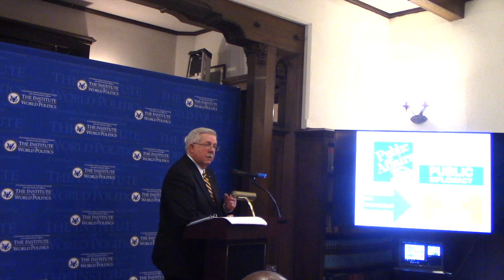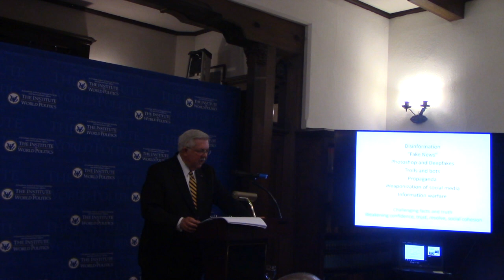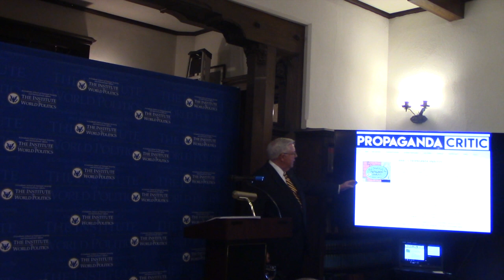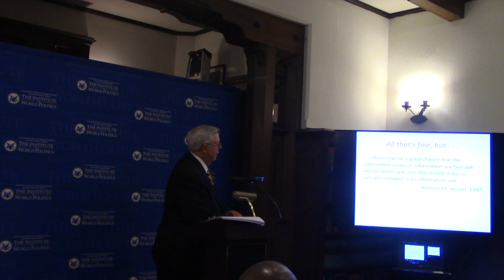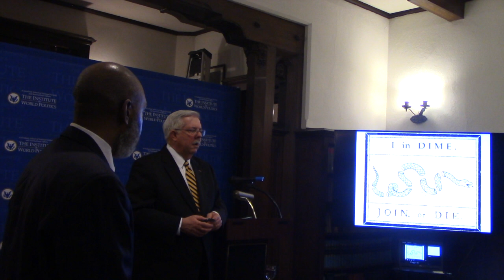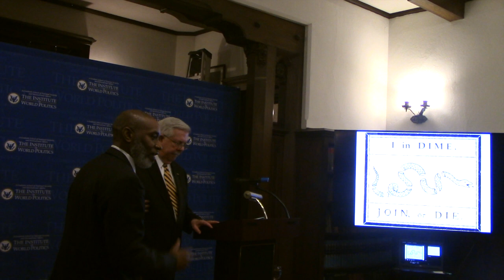D-I-M-E Reshuffled, “I” Card High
About the lecture: The initial effects of the internet and social media seemed happy, but the second and third order effects — disinformation, lies, propaganda, deep fakes, troll swarms, personal attacks, and conspiracy theories among them — now present threats to privacy, national security, and democratic governance. They are a factor in America’s political polarization. The malign effects are outrunning the capacity of public affairs, public diplomacy, and USG international broadcasting to respond. What can be the pathways ahead?

About the speaker: Donald M. Bishop joined Marine Corps University as the Bren Chair of Strategic Communications in 2016. Mr. Bishop was a Foreign Service Officer – first in the U.S. Information Agency and then in the Department of State – for 31 years. Specializing in Public Diplomacy, political-military affairs, and East Asia, he attained the rank of Minister-Counselor in the career service.

His first round of Foreign Service assignments were to Hong Kong; Taegu and Seoul, Korea; and Taipei, Taiwan. In Washington, he was a Congressional Fellow, and he directed the training of the Foreign Service’s incoming Public Diplomacy officers. Returning overseas, he directed U.S. Public Diplomacy programs in Bangladesh, Nigeria, and twice in China.

In 2006, Mr. Bishop was detailed to the Pentagon as the Foreign Policy Advisor (POLAD) to the Commandant of the Marine Corps, General James T. Conway, and then to the Chief of Staff of the United States Air Force, General Norton Schwartz. Traveling with these two members of the JCS, he visited five continents and joined service planning to develop strong relationships with the armed forces of other nations.

At the request of Ambassador Richard Holbrooke, Mr. Bishop led communication and Public Diplomacy at the American Embassy in Afghanistan as the “civilian surge” began. In Kabul he helped develop the Afghan government’s relations with the media, and to cooperate with the U.S. and NATO commands. Other portfolios included media relations, education and exchanges, English teaching, the preservation of cultural heritage sites, and the network of Lincoln Learning Centers throughout Afghanistan.

Before joining the MCU faculty, he was director of communications at the Congressional-Executive Commission on China; served a term as President of the Public Diplomacy Council; and participated in four U.S. Army brigade exercises at Fort Polk, Louisiana, as a role player.

Before entering the Foreign Service, Mr. Bishop was an Air Force officer. He served in Vietnam and Korea. From 1975 to 1979, he taught history on the faculty of the U.S. Air Force Academy. He was a member of the summer training cadre for the first Academy class that included women.